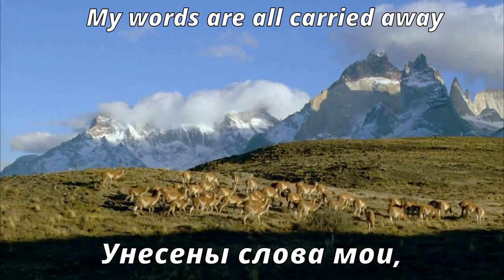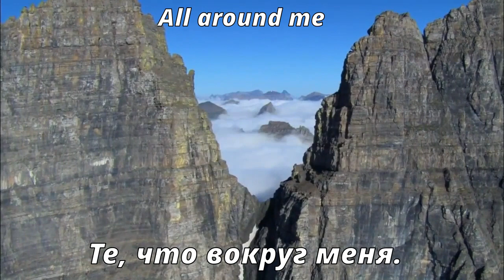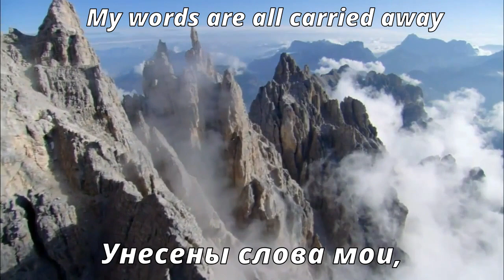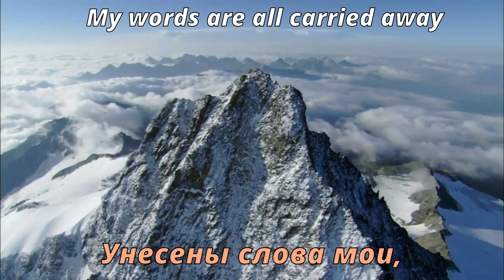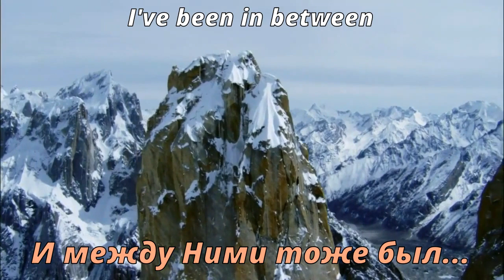King Crimson - I Talk To The Wind (перевод субтитры)